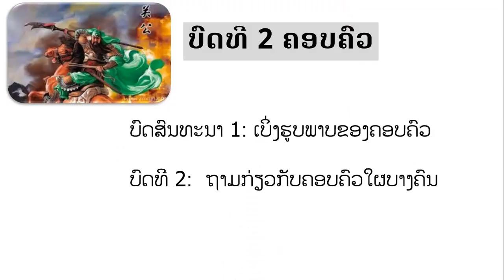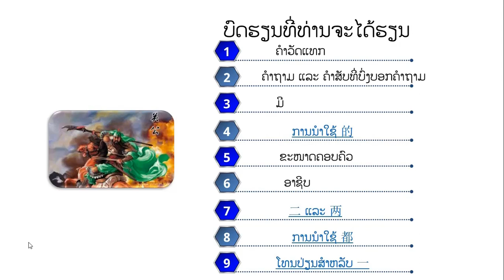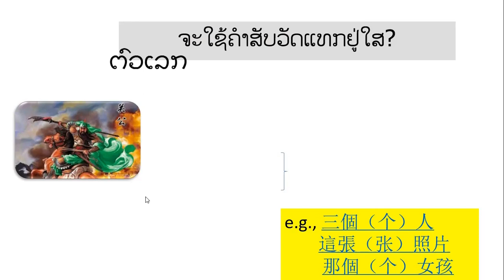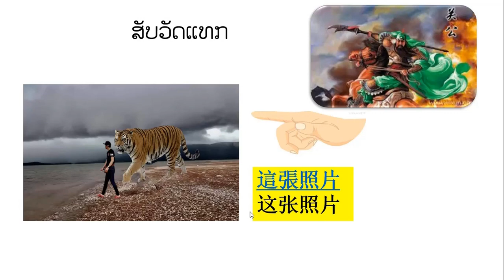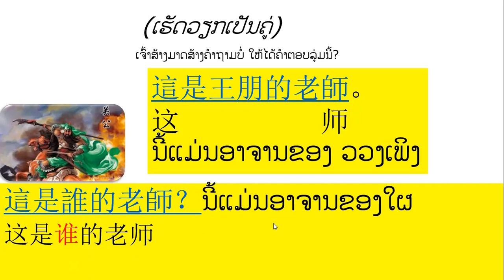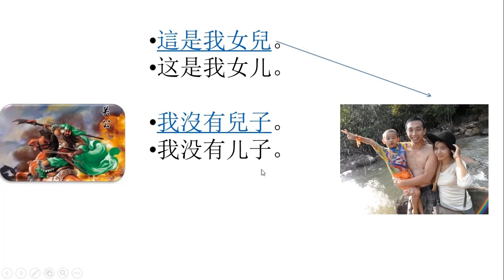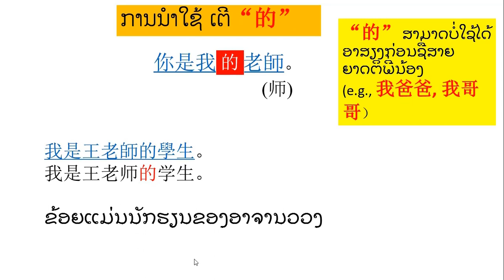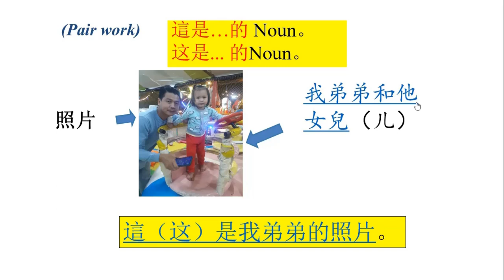ບົດທີ 2.1 ພາສາຈີນພື້ນຖານ ຄອບຄົວ ແລະຮູບພາບ